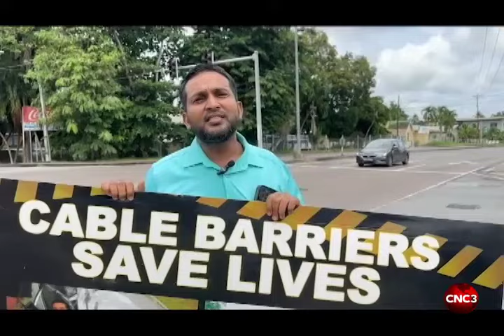Relatives of two friends killed in Sando crash: Fix cable barriers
A call for maintenance and installation of cable barriers on the highways. It comes from the fathers of Sachin Teeluckdharry and Ryan Ramnanan, the two young men who lost their lives after the van they were in, veered off the Solomon Hochoy Highway and plunged into a river. They believe barriers at the accident site may have saved their lives. The grieving fathers told Ivan Toolsie and Sascha Wilson that when their sons could not be found they initially thought that they had been kidnapped.